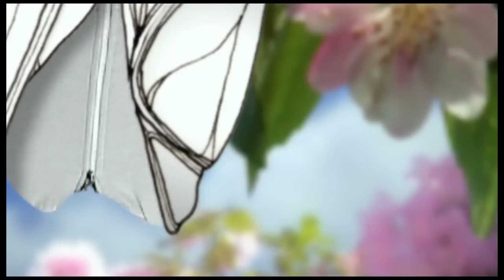'CHANGES' (HD) by Lorcan Finnegan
"Two caterpillars, wildy in love, embark on a journey of change.. but will they still feel the same when they emerge from their chrysalises?"

A short film by Irish director Lorcan Finnegan